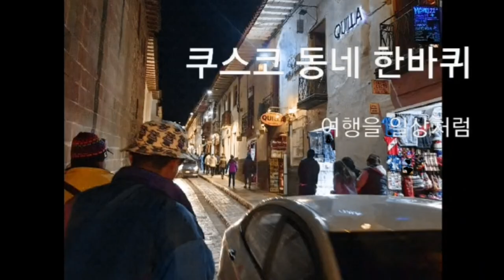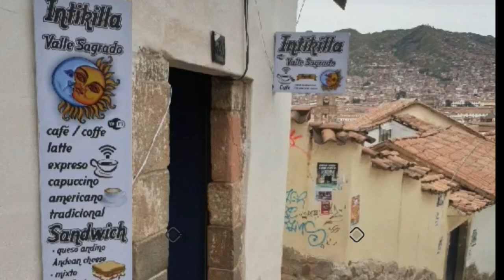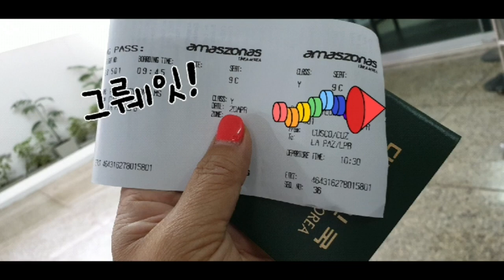아들과 남미여행 페루편 South America trip with my son Peru#Beautiful Relaxing Music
세계여행 페루여행 페루여행팁 여행을기록하다 Beautiful Relaxing Music#잉카음악
Cusco UNESCO World Heritage Site # Capital of the Inca Empire # Travel to South America with Son # 5 Peru#쿠스코#아들과남미여행#쿠스코#찰나의기억
페루 안데스 산맥에 위치한 고산도시. 해발고도 3,300m이고 과거 잉카 제국의 수도였으며, 근처에 마추픽추가 있다.